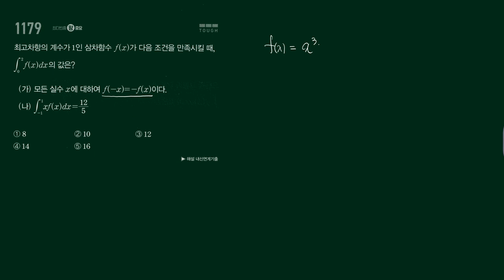마플시너지 수2 1179